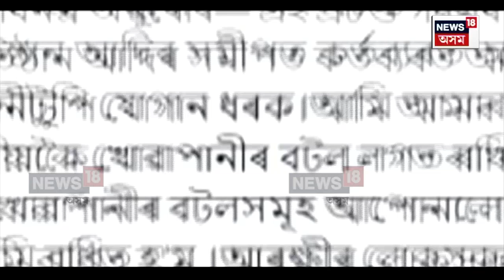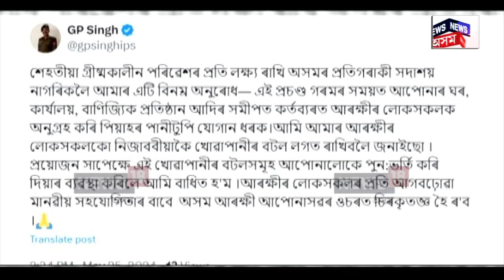Heat Wave in Assam : উৎকট গৰমে দহিছে ৰাজ্যবাসীক | N18V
Heat Wave in Assam | উৎকট গৰমে দহিছে ৰাজ্যবাসীক ৷ ইতিমধ্যে গৰমে ভাঙিছে পূৰ্বৰ সকলো ৰেকৰ্ড। গৰমৰ বাবে স্বাভাৱিক জীৱনযাত্ৰা ব্যাহত হোৱাৰ লগতে ইয়াৰ পৰা ৰক্ষা পাবলৈ ভিন্ন পন্থা অৱলম্বন কৰিছে ৰাজ্যবাসীয়ে। ইফালে কৰ্তব্যৰত আৰক্ষীক খোৱা পানীৰ ব্যৱস্থা কৰিবলৈ জনসাধাৰণলৈ আহ্বান জনাইছে DGP জি পি সিঙে।

লগতে চাওঁক দিনটোৰ বহু গুৰুত্বপূৰ্ণ খবৰ |